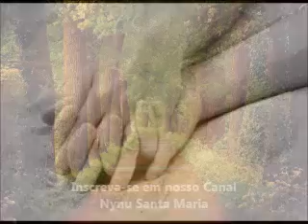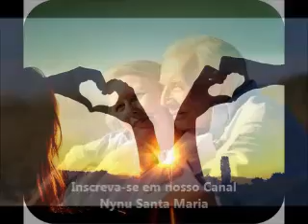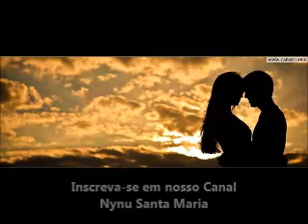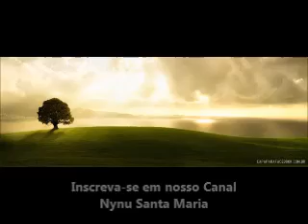❤Só Saudade I Poema Minha Vida - Francisco cuoco ( Michel Sullivan Mi Life )